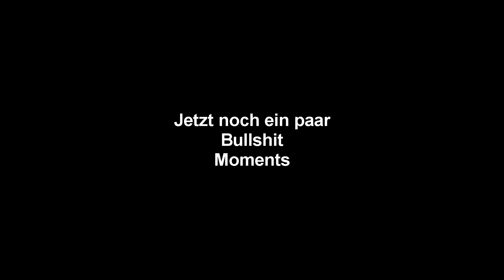Flick Wallbang - Rainbow Six Siege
Danke an alle, die in diesem Video mitgewirkt haben! Ich habe euch ein paar Ranked Highlights rausgesucht. Die meisten Clips wurden im Ranked gemacht. Es ist sozusagen ein Best Of Rainbow Six Siege HEALTH (Ranked). Ich hoffe ihr habt Spaß beim schauen des Videos gehabt.
Würde mich über jedes Abo und/oder Like freuen. Ihr würdet mich wirklich unterstützen.
Euer NiKLDUP :-D